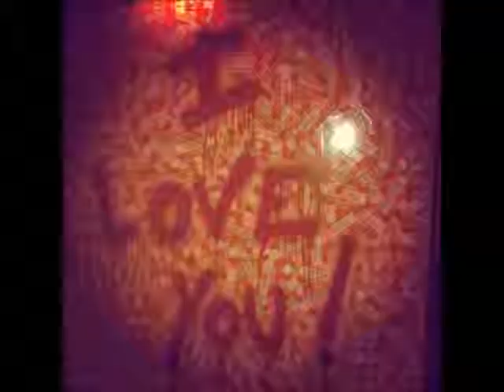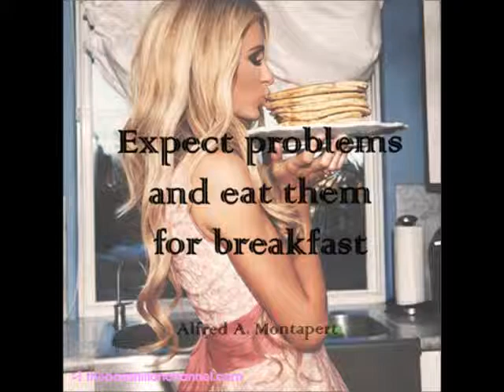Fischer von Erlach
Bernhard